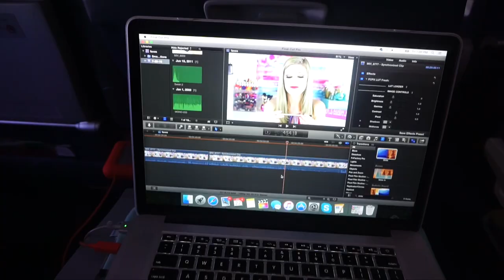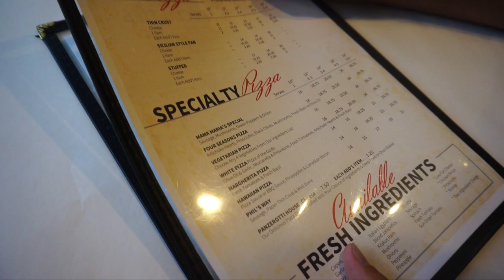TORNADOS IN CHICAGO!?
Hey Guys! Here is Vlog day 1 "Tornados in Chicago!" of our trip to Chicago! Hope you all enjoyed this vlog. It was mainly a travel day today but we are off to go site seeing tomorrow! I am so excited! I have never been to Chicago before.